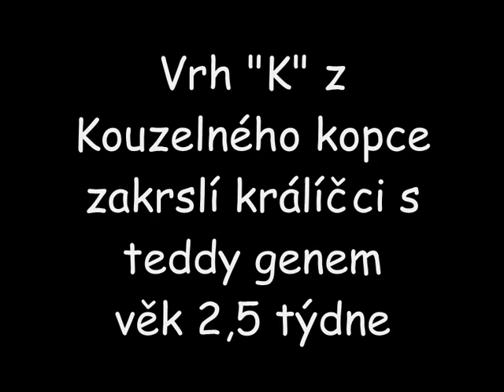Vrh "K" z Kouzelného kopce - zakrslí teddy králíčci (Lvíčci)